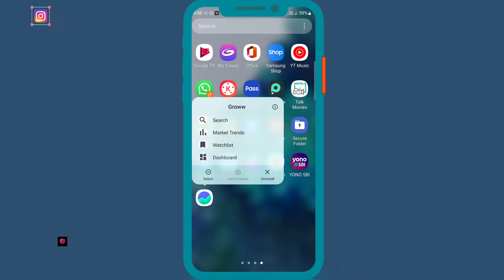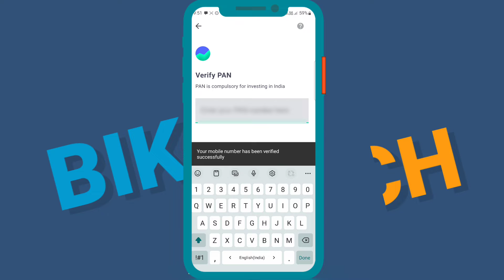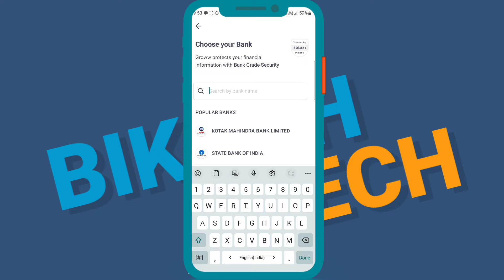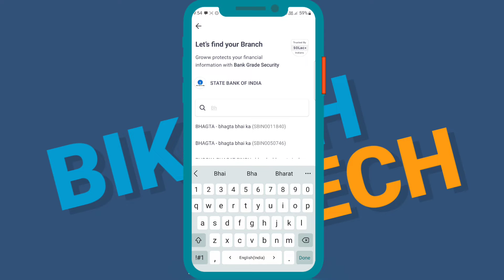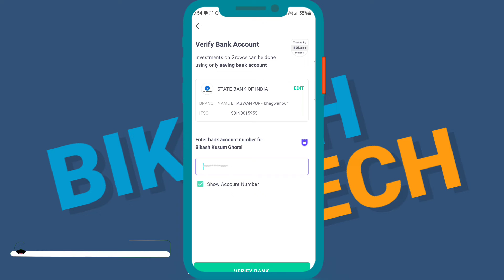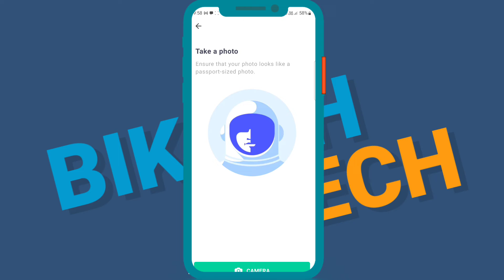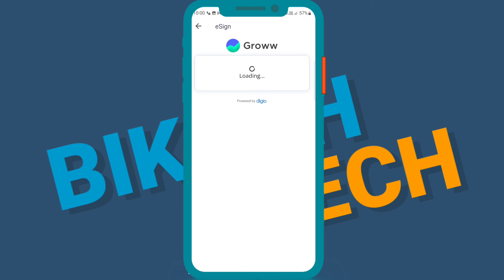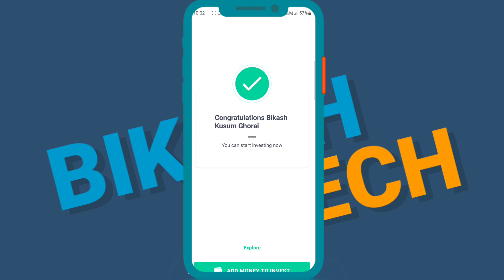How to open Demat Account ।। How to create account on Groww FREE ।। Groww पर अकाउंट कैसे बनाये